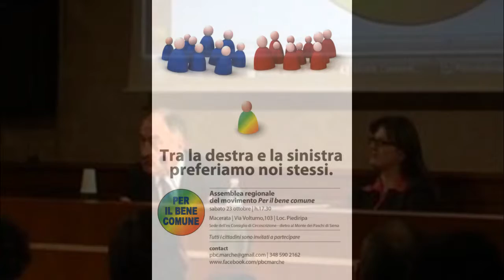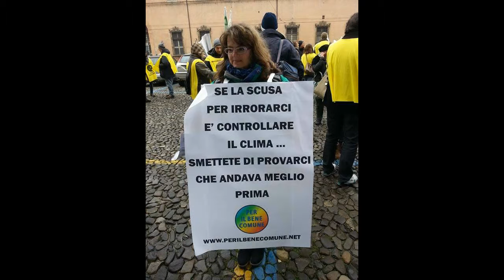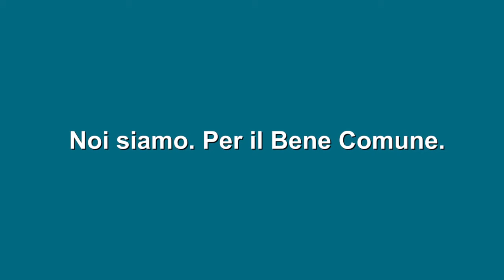Noi siamo. Per il Bene Comune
Video trasmesso in occasione dell'assemblea nazionale
di PBC a Roma l'8 giugno 2014